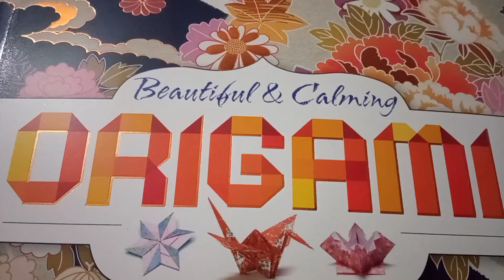Origami series first video (Paper Crane) super easy method